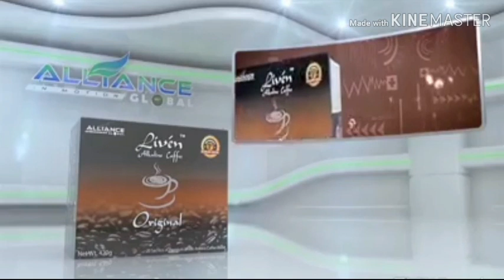LIVEN ALKALINE COFFEE.THE WORLD FIRST ALKALINE COFFEE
Liven alkaline coffee coffee is made of
Premium arabica coffee beans.liven is everything you need in a cup of coffee.